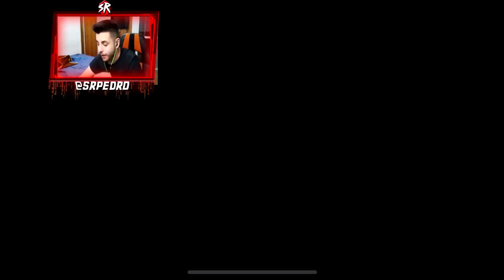JOGUEI GRANNY PELA PRIMEIRA VEZ E TOMEI MUITO SUSTO! (+16)